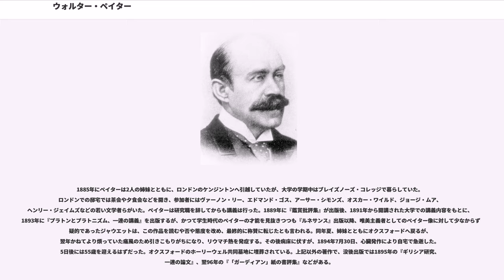ウォルター・ペイター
ウォルター・ホレイシオ・ペイター（Walter Horatio Pater, 1839年8月4日 - 1894年7月30日）は、イギリス・ヴィクトリア朝時代の文人（文学者・評論家・批評家・随筆家・小説家）。主な著作に『ルネサンス』、『享楽主義者マリウス』、『想像の肖像』、『鑑賞批評集』、『プラトンとプラトニズム』などがある。

ペイター家の起源は、17世紀にイギリスへ渡ってきたオランダ系の一族に遡るとされる。ロンドン東部のステップニーにおいて開業外科医であった父リチャードと母マリアの間に4人兄妹の3番目として生まれる。

生後すぐに、一家はミドルセックス州のエンフィールドへと引越すが、そこでの幼少期の様子は短篇小説「家の中の子供」にも垣間見られる。1842年に父のリチャードが亡くなる。さらに、ペイターがカンタベリーのキングズ・スクールへ通うため家族でケント州へ移った翌年の1854年に、母マリアも亡くなる。

キングズ・スクールを幾つかの賞と奨学金とを獲得し卒業したペイターは、1858年にオクスフォード大学クイーンズ・コレッジの古典学科へと入学する。そこでの彼は、友人のバイウォーターとともにプラトン学者として知られるジャウエットへ師事してもいる。なお、キングズ・スクール時代に読んだ『近代画家論』を始めとして、ペイターは終始ラスキンの著作に多大なる影響を受けていたにも関わらず、自身の著作にはほとんどその名が挙げられていない。また、当時ペイターはキリスト教色の濃い詩を書いていたとされるが、1860年それらの手稿は自身により、幾つかの宗教書と共に焼却されてしまっている。

1862年に人文学試験（Literae Humaniores）を、二級学位（second-class）の成績で通過し文学士号を取得したペイターは、その後1864年にブレイズノーズ・コレッジの特別研究員（フェロー）へ選出されてから1883年に辞職するまでの間、J. A. シモンズとともに詩学教授へ立候補したことはあったが、「異教趣味」などとの非難もあり、ついに最後まで教授職につくことはなかった。

1865年の夏には、親友でありダンテ研究家であるC. L. シャドウェルを連れ立ってイタリア旅行へ出かけている。シェドウェルはペイター没後に遺著管理者となっているが、彼が訳した『神曲』煉獄篇に、ペイターは序文を寄せている。1866年、初の出版物となる「コールリッジ論」が、『ウェストミンスター評論』より匿名で出される。その後、姉のヘスターと妹のクララとともにオクスフォードに家を借りたペイターは、そこでバーン＝ジョーンズやロセッティ、スウィンバーンらと交遊関係を結ぶこととなる。

ペイターの名を一躍世に知らしめることとなったのが『ルネサンス』の出版である。この論文集は1873年の初版において『ルネサンスの歴史の研究』と題されていたが、1877年に出された第2版より『ルネサンス－芸術と詩の研究』に名称を改められた。またこの版では「結論」が削除され、「オーカッサンとニコレット」が「フランスの古い物語二篇」に題名変更されている。1888年に出された第3版では、「結論」が修正され復活し、新たに「ジョルジョーネ派」が加わった。第4版は1893年に出版され、この版をもって決定版とされている。

教え子でもあったオスカー・ワイルドが『ルネサンス』を「黄金の書」として半ば奉ったこともあり、世紀末を通してこの書には「唯美主義」や「デカダンス」といったイメージが付着した。1876年に発表されたW. H. マロックの『新共和国』において、ペイターは「ローズ氏」という典型的なデカダン派の人物に見立てられつつ揶揄されている。ペイター自身、必ずしもこのような状況を好意的に受け取っていた訳ではなく、『ルネサンス』第3版で復活した「結論」には、第2版における「結論」の削除理由を述べたペイターの自注が添えられている。

1883年にブレイズノーズ・コレッジの職を辞して後は執筆活動に専念することとなる。ペイターは辞職の前年に7週間ほど初めてローマを訪れているが、この少し前より執筆に取り組んでいるアウレリウス帝時代のローマを舞台にした作品『享楽主義者マリウス、その感覚と観念』は、1885年にペイター唯一の完成された長編小説として二巻...